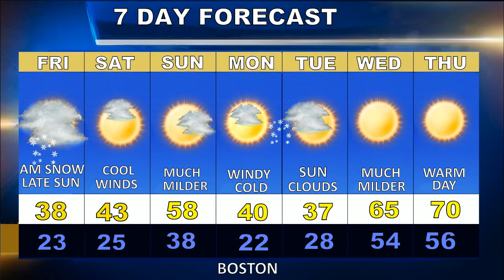Weatherblast Forecast Updated on 10/29/20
Winter weather is on the way